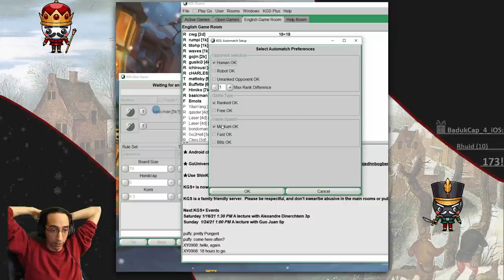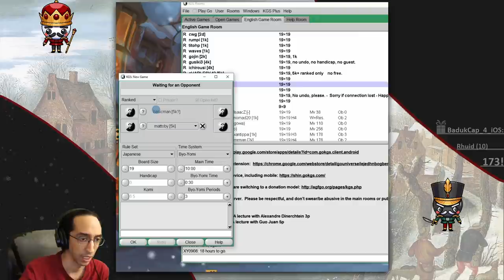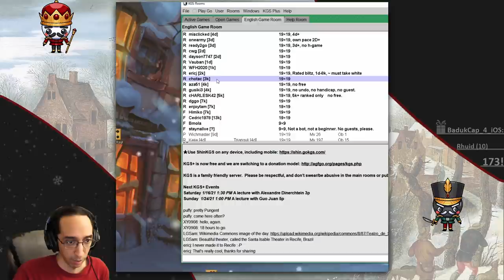KGS Too Passive! - Back to Basic Baduk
Yikes, this KGS crowd is kinda passive, eh?